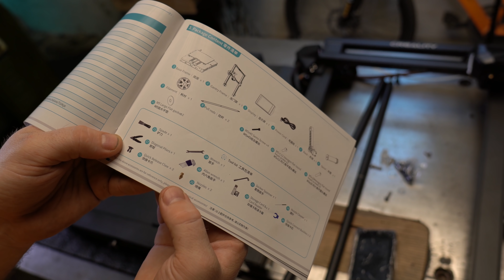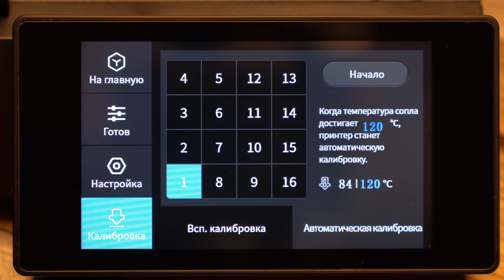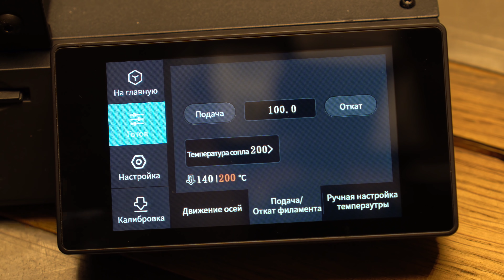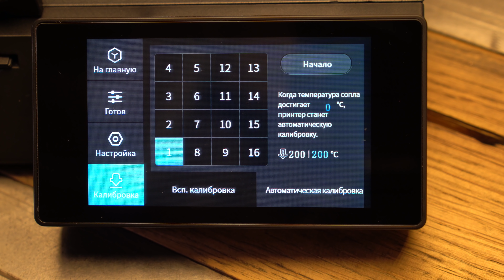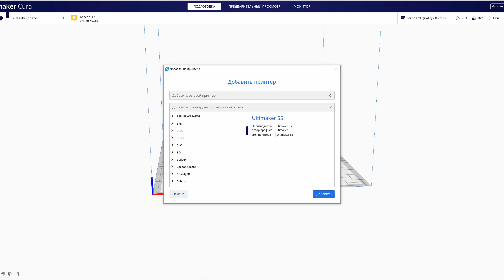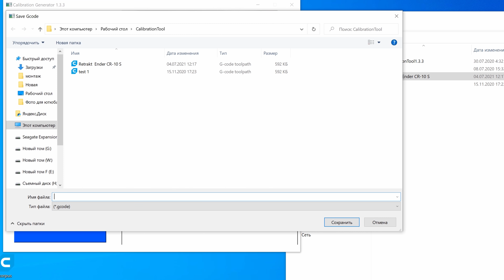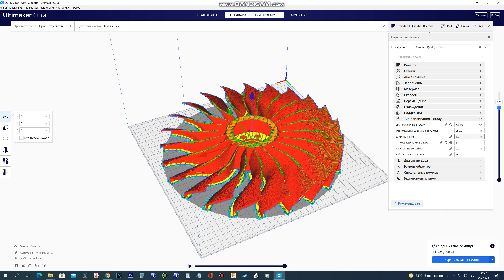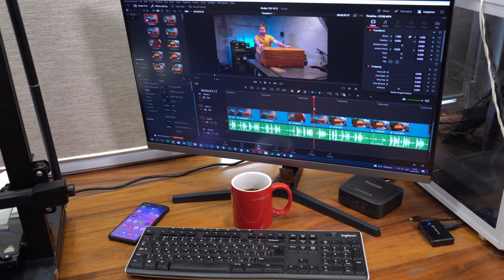Обзор 3D принтера Creality CR-10 Smart c автоматическим выравниванием стола.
Сделал подробный обзор 3D принтера Creality CR-10 Smart c автоматическим выравниванием стола.